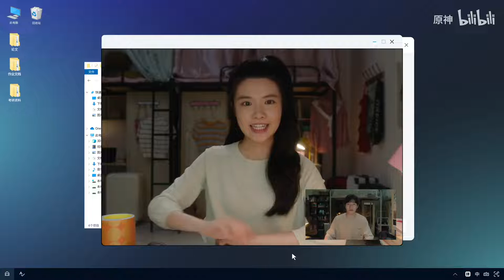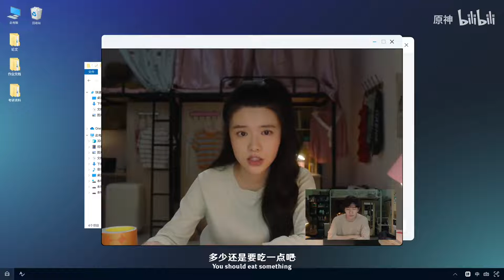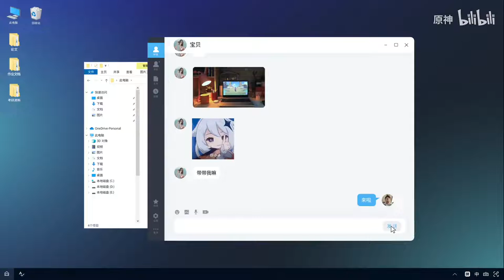Genshin impact Version 3.1 "King Deshret and the Three Magi"Trailer|preview video (Chinese version)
Today, an uninvited guest came to my home and the local telecom building caught fire, which caused the network to be unstable and could not be broadcast smoothly. Only official live video can be transmitted